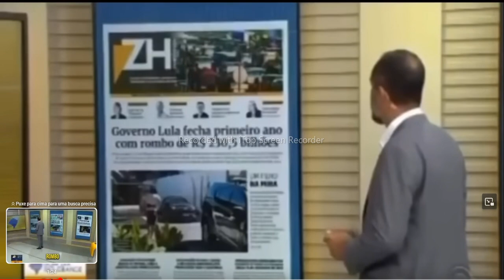Jornalista da Globo interrompe a nóticia sobre rombo de 230 bi no governo Lula